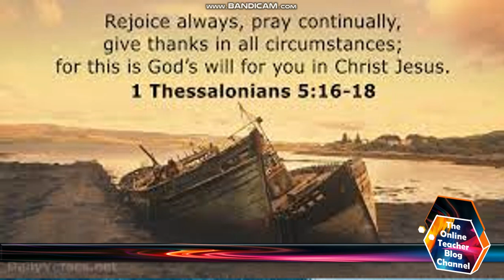A Prayer for the AFPSAT Exams Success. For Army,Navy & Air Force. A short Prayer for Passing an Exam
A Prayer for the AFPSAT Exams Success
( Armed Forces of the Philippines Service Aptitude Test )
( For Army / Navy and Air Force )
( A short Prayer for Passing an Exam )